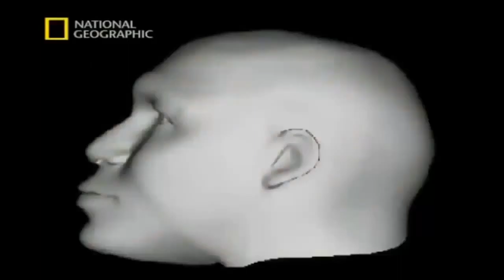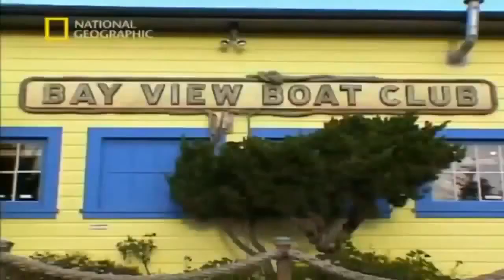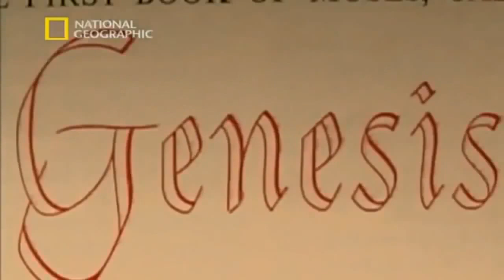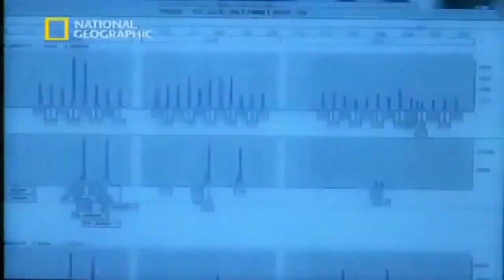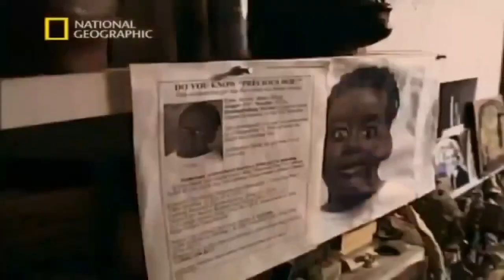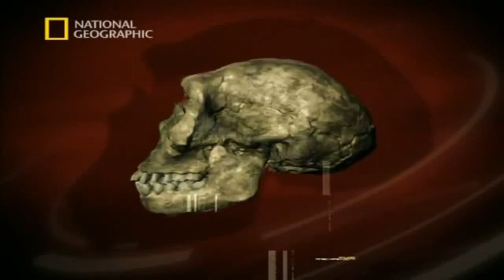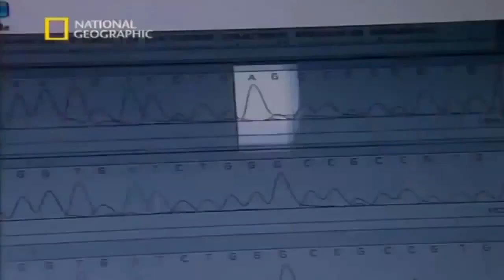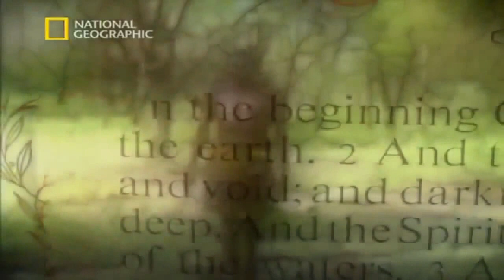The search for Adam - DNA Mysteries (BBC Documentary History) - National Geographic Documentary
DNA Mysteries The search for Adam || BBC Documentary History || National Geographic Documentary
National Geographic Documentary - DNA Mysteries The search for Adam - BBC Documentary History,
Geno 2.0 DNA Ancestry Test Kit - Unlock the History of your DNA‏
The Best Documentary 2015 || DNA Mysteries The Search ...
DNA Mysteries - The Search For Adam - National ...
The Search For Adam DNA Mysteries NAT GEO HD ...
National Geographic Documentary - DNA Mysteries The ...
Geneticist Searches for DNA of "Adam," the First Human - ...
National Geographic DNA - Search National Geographics DNA‏
DNA Genesis The Children Of Adam National Geographic ... ...
National geographic bible documentary - Google Docs
DNA Genesis - The Children Of Adam - National ...
The Human Family Tree - Top Documentary Films
Protein Smoothies - DNA - Episode 1 of 5: The Secret of ...
National Geographic Documentaries: Complete Episode List
250 Documentales En Inglés Con Subtítulos Disponibles ...
BBC - Spanish Inquisition: The Brutal Truth | Documentary TV
Titlovi.com Vam sa ponosom predstavljaju - sadržaj - Titlovi ...
The Secret Underworld (Movile sulphur cave life, Romania) ...
Documentary Films National Geographic Videos - by ...
Proving History Through Science -- Phoenician's Reborn ...
Ready to Watch - eTV
Native American Documentary Films - Native American ...
Documentary - Edge Studio
1740+ Documentaries + 100+ Sets of Video Lectures + ...
Rent Historical Documentaries Movies and TV Shows on ...
Anthropology Videos - Cultural
Science News: Geoscience Research Institute
Animals Documentaries – Wildlife Animal Documentary – ...
The family tree test that rewrote human history: ...
Personal Interest - ShareTechnote
NOVA - Official Website | Becoming Human: Series ...
Download National Geographic | Unexplained Mysteries ...
National Geographic Abu Dhabi 2017